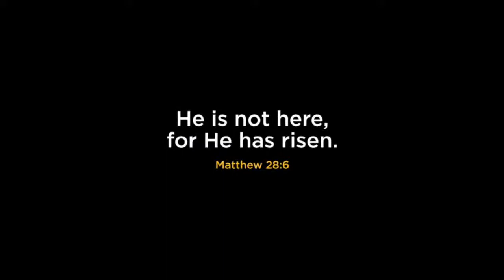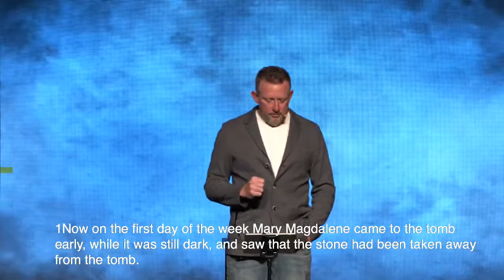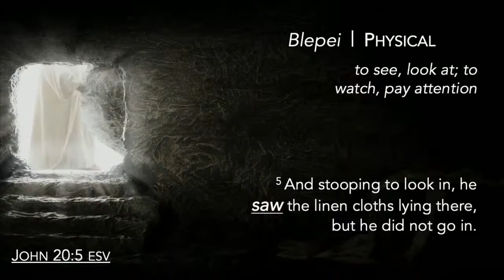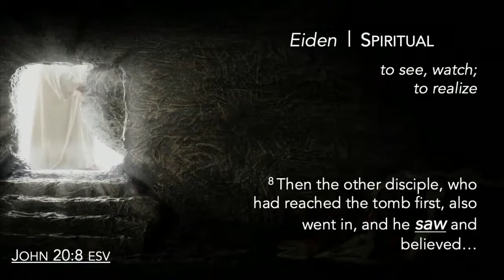SUNDAY 04.04.2021 (1st Message Only)